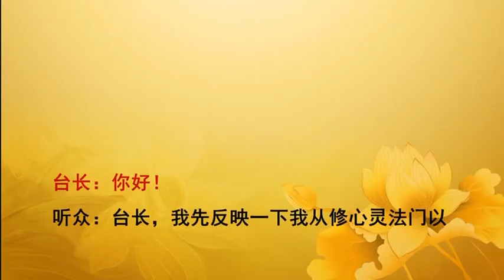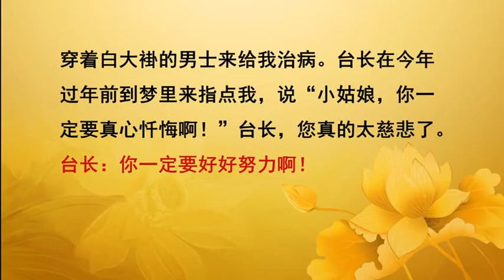【2014】 20140427 法会开示 新西兰奥克兰